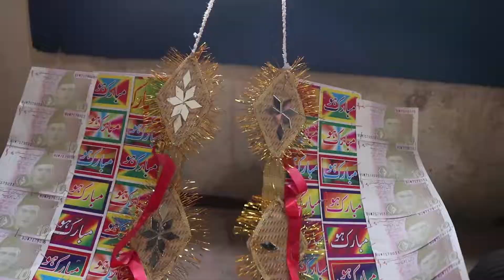Balti Wedding Vlog | Specially came from Islamabad | Shaadi Ki TayaRiyan Mukamal HoGia hai | Part-3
Hey viewers hope you are fine. this is the 3rd part of marriage vlog and this vlog have few More part. so if you have not watch 1st &2nd part then please watch

life of mountains
@Siachen Village Vlogs @Kargil FF
@Skardu Valley
@Vilage Life By Sohail Shigri
Best Hotels In Skardu Vantage Hotel & Resort Skardu.

Vilage Life By Waseem Shigri
village vlog
urdu vlog
rural life
mountain village
mountain village life

travel vlog in Northern areas of pakistan
vlog of snow
roadside video
village life
hunza valley
Skardu vlog
shigarvalley
Pakistani  vlog
Islamabad vlog
pakistan vlog
India vlog
winter vlog
park vlog
city park Skardu
Land of mountain
mountain View
mountain world
dangerous way
mountain life
ice view
k2 view point
green view
unseen Vlog
unseen Village Life
unexplored place
Tree world
Land of peace
Land of heaven
Land Love
Land of dangerous
Land of Pakistan
mountain Vlog
walking Vlog
natural beauty
Land of natural beauty
Land happy
Land of hard Life